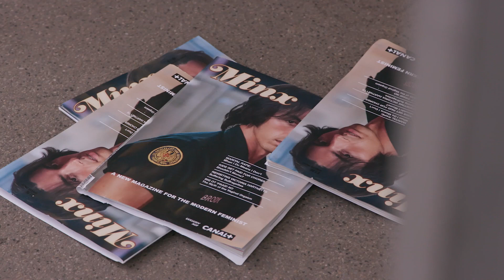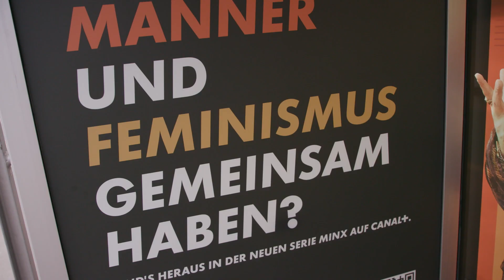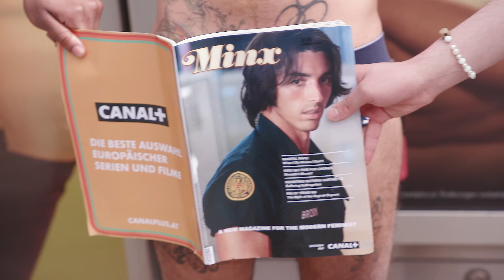Was haben nackte Männer und Feminismus gemeinsam? | krone.tv STREAM ON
Anlässlich des Serienstarts von „Minx“ auf Canal+, hat sich der Streamingdienst eine besondere Aktion überlegt und ein Shooting mit (halb-)nackten Models mitten in der Wiener Innenstadt organisiert.

Was es mit dieser für Aufsehen sorgenden Aktion auf sich hat und warum sie sich gerade für männliche Models entschieden haben, verrät der Geschäftsführer von Canal+ Österreich, Philipp Böchheimer, im Interview.